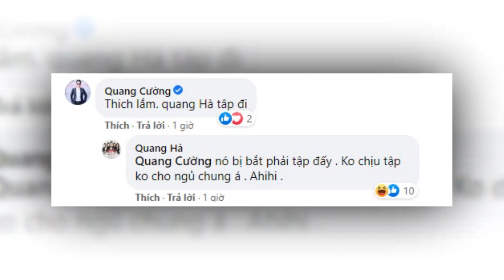😲 Sao nam nổi tiếng Vbiz bất ngờ tiết lộ chuyện nh/ạ/y cả'm của Lệ Quyên và tình trẻ kém 12 tuổi?